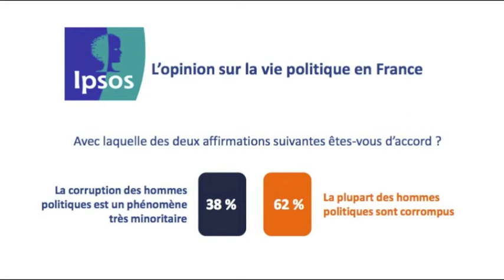Manuel Valls Lulz